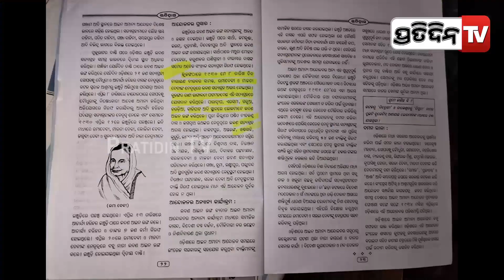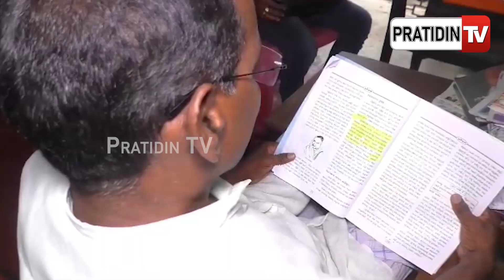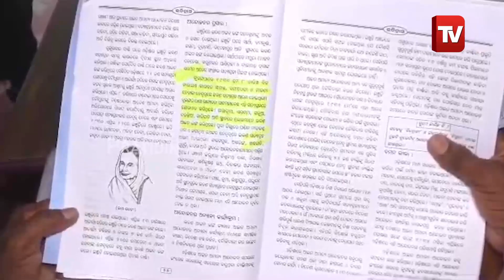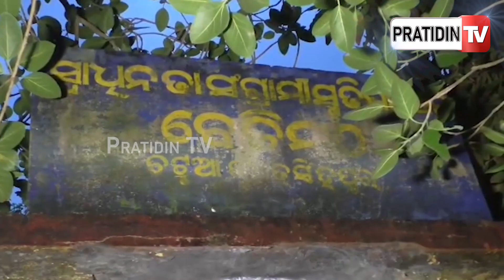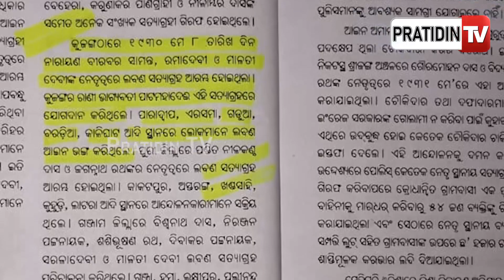ଦଶମ ଇତିହାସ ବହିରେ ଲବଣ ସତ୍ୟାଗ୍ରହ ସ୍ଥାନର ନାମ ବିକୃତ କରି ଲେଖାଯାଇଛି ! | PratidinTv